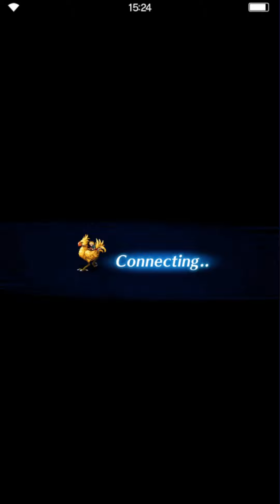FFBE - Dark Visions #18: Dark Kokuryu Perfect Score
Heey everyone. YOU DONT NEED AURON. Here's an easy 2 Turn clear. Can be done in one turn with Karten.

Timestamps:
0:00 Intro
0:52 Gearing
3:25 Fight Start
6:47 Damage Report & Outro